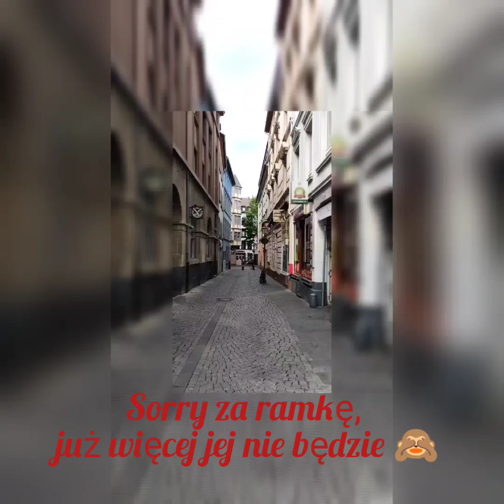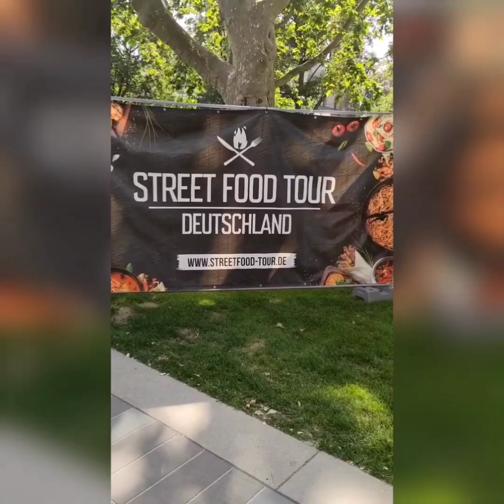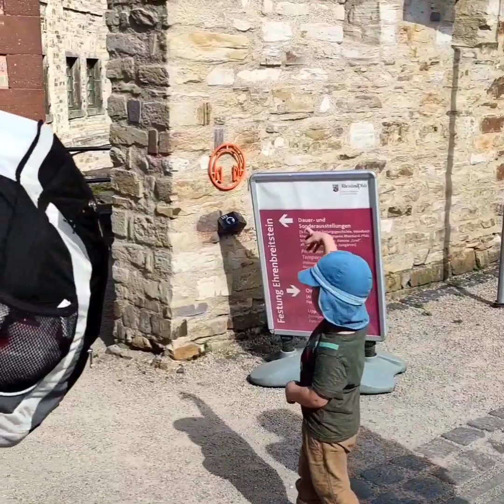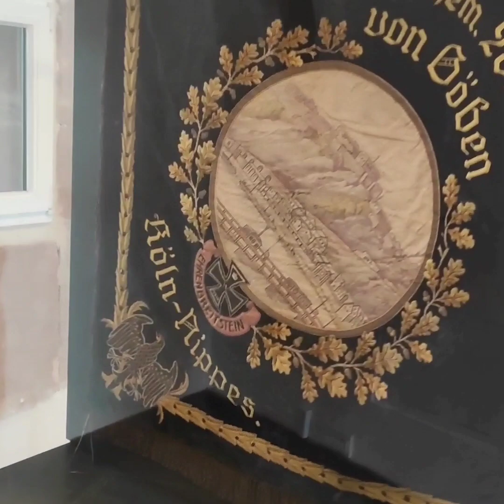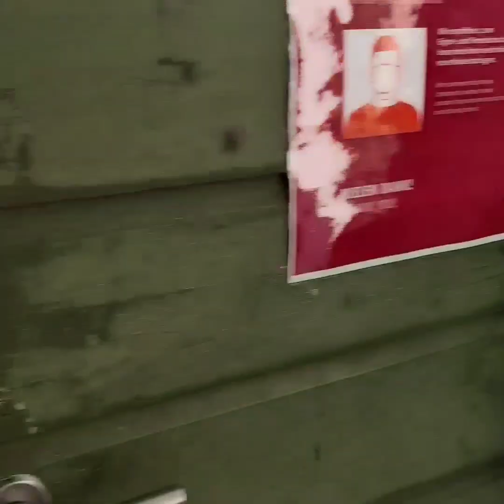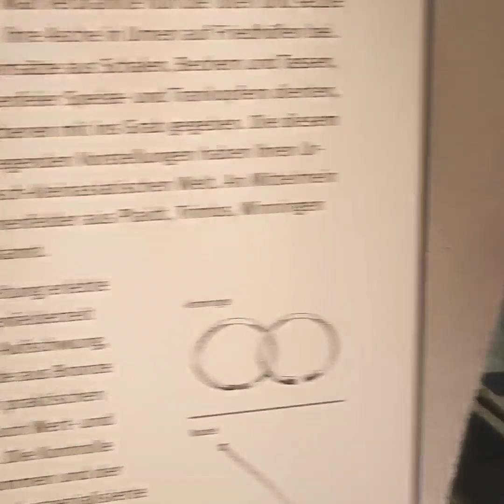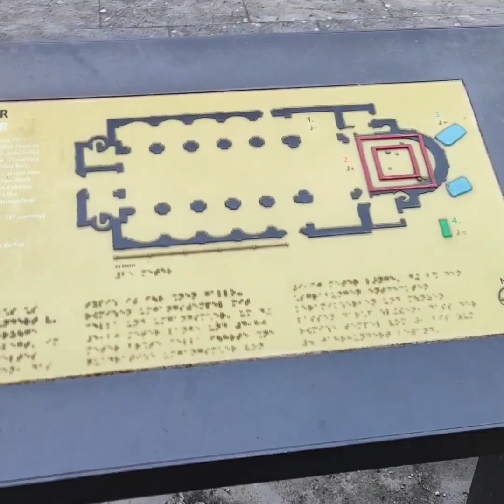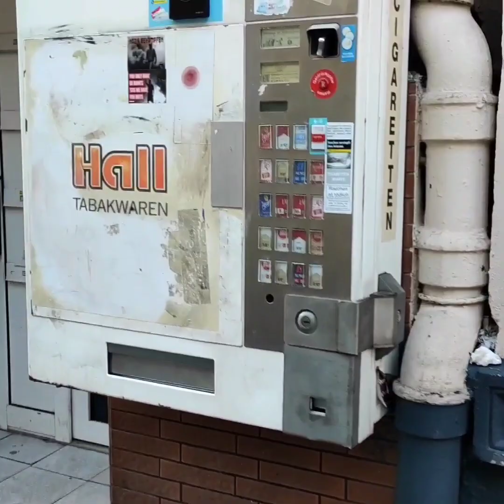#1 Pierwsze koty za płoty czyli Vlog czas start! Niemcy: Koblencja dzień 1.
Pierwszy dzień wypadu weekendowego do Koblencji. Dużo zabytków, informacji oraz wiele godzin na nogach, ostatecznie doprowadziły do stworzenia pigułkowego przewodnika po mieście. A ponadto motywacja do rozpoczęcia vlogowania. Bo jeśli nie teraz, to kiedy? :-) Czas start!

Pracujemy na telefonach, jednak z każdym filmem rozwijamy naszą pracę. Stąd też prosimy o wyrozumiałość, jeśli jakość obrazu lub zawodzi lub pojawiły się jakieś błędy techniczne - nie od razu Kraków zbudowano. Jesteśmy zdeterminowani i głodni podróży! :-D

Zachęcamy do komentowania, lajkowania, a jeśli Wam się spodobał film, zachęcamy do klikania w dwoneczek i udostępniania!